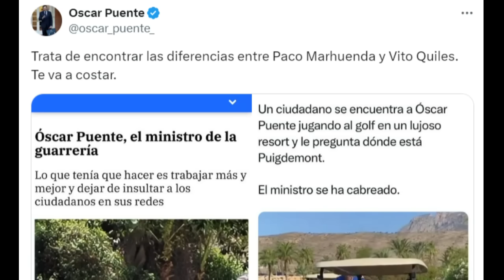Óscar Puente "HUMILLA" a Paco Marhuenda y le METE este ZASCA a Díaz Ayuso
Reaccionamos a las declaraciones de Óscar Puente.

Tras haber dejado en evidencia, al director del periódico La Razón a través de su cuenta de equis, por el lamentable titular publicado en su medio en contra de su persona, el Ministro de Transporte Óscar Puente, ha vuelto a dejar en evidencia a Paco Marhuenda, en unas declaraciones hechas en las últimas horas.

Entrevistado en Radio Nacional de España, el Ministro de Transporte tuvo las siguientes palabras hacia Paco Marhuenda, al que no dudó en responder en pleno directo a una de sus últimas difamaciones, sobre la aplicación por ciertos jueces de la Ley de Amnistía.

Por último, el Ministro de Transporte tampoco tuvo problemas, en cargar contra el discurso del Partido Popular, en contra del pacto fiscal alcanzado en Cataluña, y no dudó en dejar retratados a aquellos gobiernos autonómicos como los de Isabel Díaz Ayuso o Juanma Moreno Bonilla, que hablan de ruptura del pacto fiscal y de igualdad entre españoles, pero que no dejan de bajar impuestos, en detrimento de las clases mas populares.